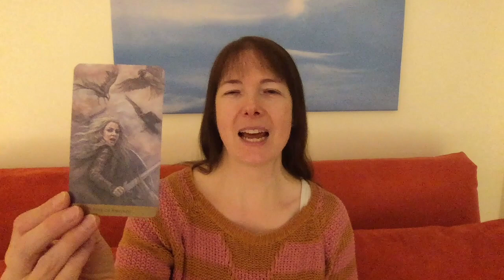TT-Five of Swords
This tapping session is inspired by the Five of Swords from the Tarot of the Hidden Realm (Llewellyn, 2013). How often do you hear a critical inner dialogue telling you how much you're getting wrong? If that's something you experience, try tapping along and releasing that negative self-talk.